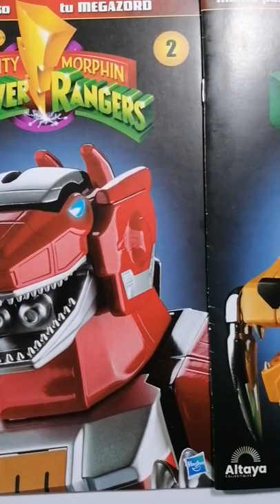🧧 Monta tu MEGAZORD _ ALTAYA✨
🏅 CODIGO PROMOCIONAL: PROMOMEGAZORD